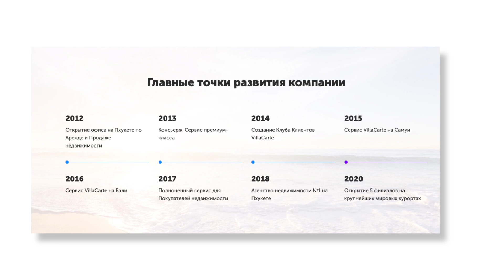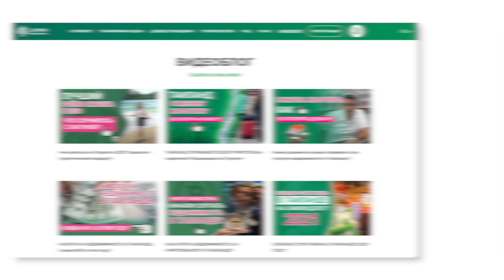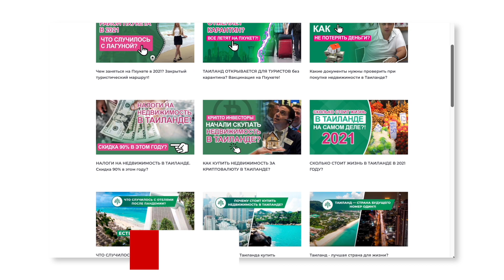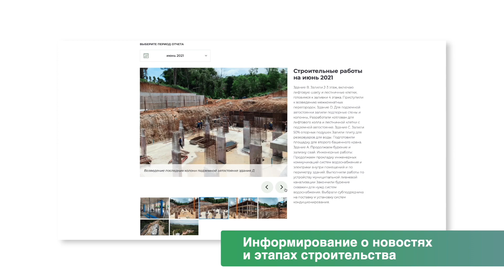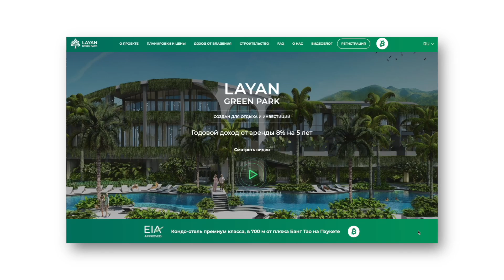История создания отеля на Пхукете с нуля! Как построить успешный бизнес - проект?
Приветствуем вас на нашем YouTube — канале!

      Это 17-ый выпуск нашего видеоблога и в нём мы расскажем вам о нашей прекрасной команде!
00:00 Вступление
00:25 Основатель проекта Layan Green Park - Вадим Бухкалов
00:35 История основания компании VillaCarte
01:12 История создания проекта Layan Green Park
02:37 Отдел маркетинга Layan Green Park
04:49 Отдел продаж Layan Green Park
07:07 Отдел строительства Layan Green Park
09:31 Как получить всю информацию о проекте Layan Green Park?
10:31 За кадром. Блиц-интервью